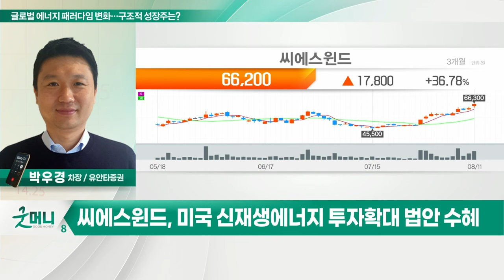두산에너빌리티, 씨에스윈드... 글로벌 에너지 패러다임 변화… 구조적 성장주는?_정성일의 투자 인사이트 (20220812)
Q. 글로벌 에너지 패러다임 변화…구조적 성장주는?
- 에너지 안보 확보 중요… 친환경 에너지로의 전환 가속화

- 에너지 전환 기대… 원자력·풍력 제조
- 사우디·체코·폴란드 등 원전 수주 기대

- 미국 신재생에너지 투자 확대 법안 수혜
- 운송비 및 원재료비 안정화
- 유럽·미국·아시아 수주 회복 가능